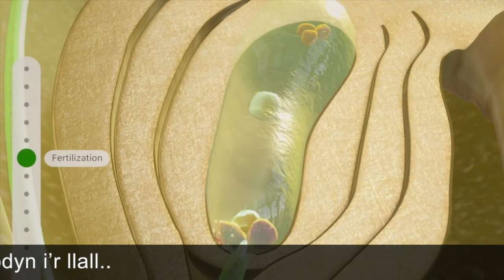Addysg : Prosiect Tyfu i'r Dyfodol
Gwarchod y Peillwyr.